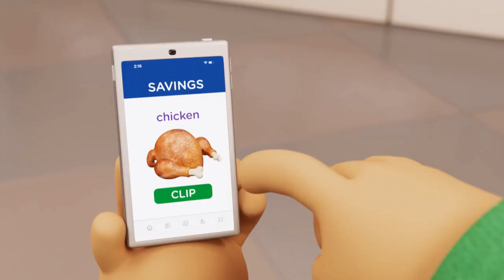Kroger ad but the audio is ****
headphone warning